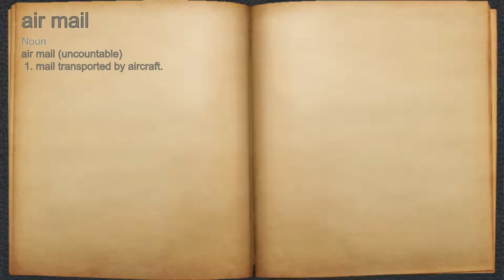What does air mail mean?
A spoken definition of air mail.

Intro Sound:
Typewriter - Tamskp